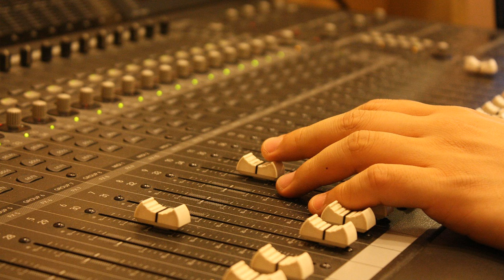EON-PR - Avoir Le Temps (Original mix) [Trance, Electronic]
Download EON PR - Avoir Le Temps (Original mix)
from music bank